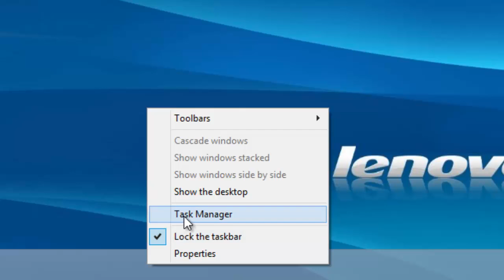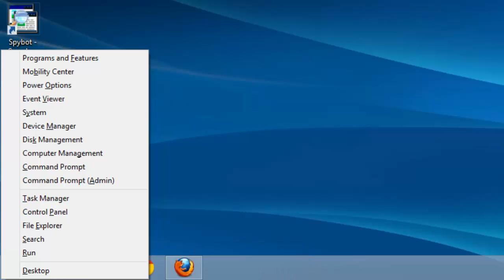How To Open Task Manager in Windows 8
In this video tutorial  we demonstrate various ways to open Task Manager in Windows 8.